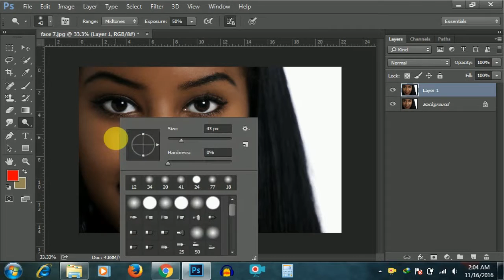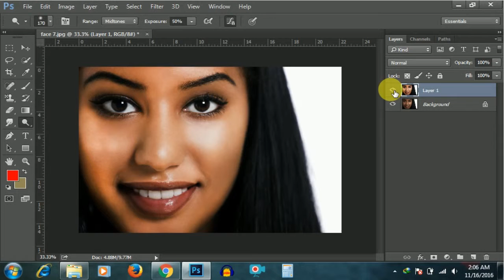How to Make Fairness Skin | Photoshop | Hindi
only use (Dodge Tool). Its easiest way of how to Make Fairness Skin in Photoshop. . but this way of very easy, short simple & best.